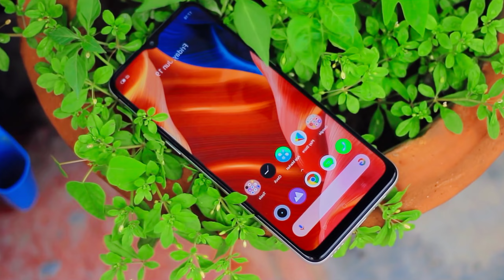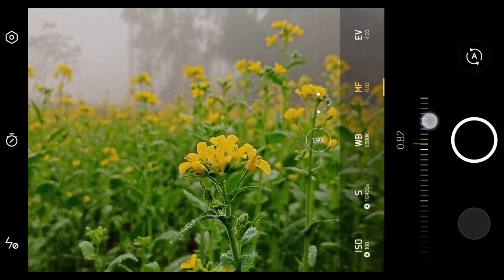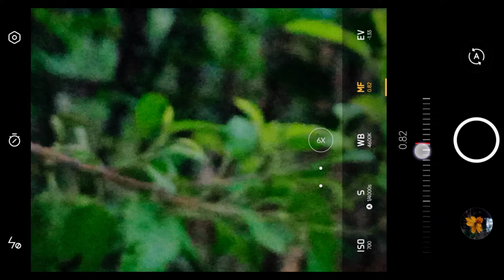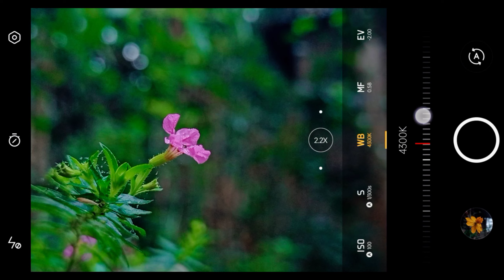How To Improve Your Camera Quality | Mobile Photography Tips And Tricks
I am always doing videos on mobile photography mobile videography cinematic videos.And with him, video blogging, video editing, video editing..

one click blur
Af blur
auto focus Blur
creative photography tips and tricks
improve camera setting
improve mobile camera photography
camera blur mobile application
best DSLR camera on mobile
top 5 DSLR camera
top 5 DSLR camera blur mobile application
redmi mobile camera setting
realme camera setting
how to blur video mobile
Night photography in mobile
Night photography in mobile app
photography mobile apps best photo
how to use pro mood on mobile
how to use expert mode on mobile photography
mobile photography
viral video to improve mobile photography